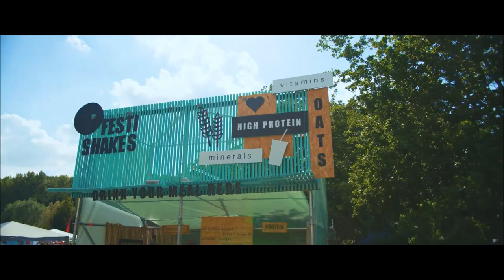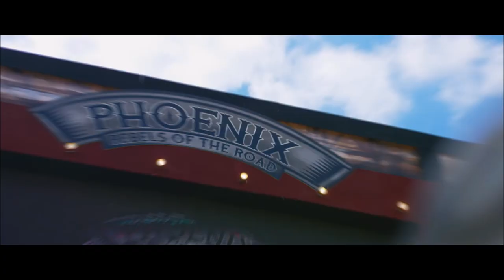Legends Of Hardcore 2021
Are you ready for the hardest mix of the year?

Because the darkness has just arrived!

This is the 3rd hardcore mix on my channel,
And I can guarantee you that it is also 3 times better than my 2 previous ones!

Last year's Legends Of Hardcore already has 350k views and that's just insane!
You are just insane!
Just like this new mix!

Increase your volume,
Get your parents out of the house

Because this mix is a BOMB!

Put on your air maxes and enjoy this mix!

Tezpa,

➤TRACKLIST! :

00:00 | 1. Angerfist & Miss K8 - Santiago (Tha Playah Remix)
02:20 | 2. Tha Playah & Destructive Tendencies - Run MF
05:45 | 3. Mad Dog & Dave Revan - Magnum Opus
10:13 | 4. AniMe - Another Galaxy
13:24 | 5. Angerfist - Solid Stigma
16:26 | 6. AniMe & MC Tha Watcher - Reminisce
17:49 | 7. Broken Minds - Elevated
20:07 | 8. Bloodfire - The Other Side
22:46 | 9. Deadly Guns & Delete - In Control
24:48 | 10. Deadly Guns & Ncrypta - Rip It Open
25:06 | 11. Angerfist & Stereotype - The Primal Instinct
28:20 | 12. Dither - Addiction
30:24 | 13. The Prophet - Get Dumb
32:40 | 14. Never Surrender & Nosferatu - We Came From Nothing
34:22 | 15. Miss K8 - Hardcore Generation
37:45 | 16. Miss K8 & Angerfist - Madrid
40:00 | 17. Never Surrender & Destructive Tendencies - Fight As One
41:57 | 18. Never Surrender - Hardcore Gangster
43:20 | 19. Never Surrender - Motherfucking Bassdrum
45:00 | 20. Mad Dog - The Missing Channel
47:00 | Mad Dog - Obey All Orders
48:53 | 22. Mad Dog - Reset
52:55 | 23. Broken Minds - The Lion King
54:54 | 24. Tha Playah - Noise The Void

➤ Wanna take LOH to the next level?
Donating is now available!

Top Donators! :

1. Jan Nordbo - $357,34
2. Patrick Hüsers - $70,00
3. Jelle Depaepe - $15,10
4. Bert Cremery - $10,00
5. Luis Alberto - $9,11

➤ FOLLOW TEZPA HERE!

➤ Visual & Audience Content be :

B2S

Q-Dance

Bass Events

Headliner Music

DJ BV

Toffmusic BVBA

Gooseframe

Theappartyment

A&A Music

If you are the owner of the track or content that comes in my video and you want to delete it please send me a private message. I will delete the track as soon as possible.